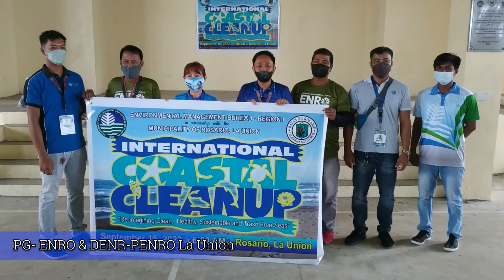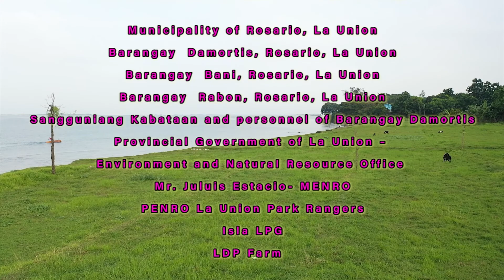DENR-EMB Region I spearheads coastal cleanup in Rosario, La Union